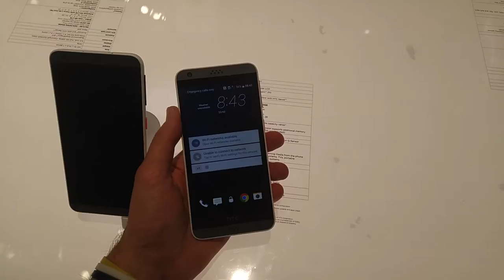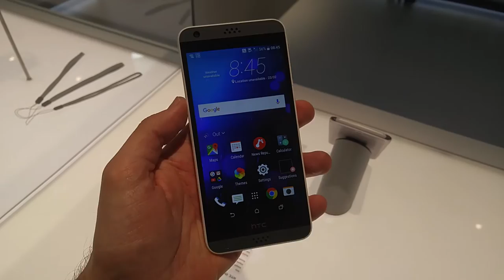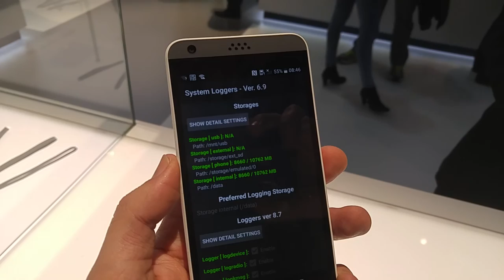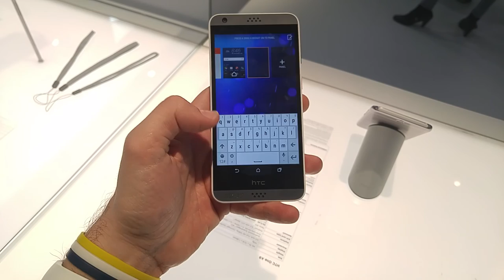HTC Desire 530 ön inceleme MWC 2016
HTC, giriş seviyesi telefon kategorisi için Desire 530 modelini duyurdu.

HTC , mwc 2016 kapsamında bir amiral gemisi akıllı telefon tanıtmadı ancak, Desire modelleri Desire 530, Desire 630 ve Desire 825’in yanı sıra HTC One X9’un Avrupa sürümünü duyurdu.

Barcelona’da düzenlenen MWC 2016’da tanıtılan ürünleri inceleyen Genel Yayın Yönetmenimiz Kaan Arlı. HTC’nin Desire modellerini de inceledi. Aşağıdaki görsele tıklayarak HTC Desire 530 akıllı telefon incelememizi izleyebilirsiniz.

Bu içerikleri de izleyebilirsiniz:

İncelemeler

Röportajlar

Nasıl yapılır?

Kutudan çıkıyor

Otomobil

Oyun inceleme